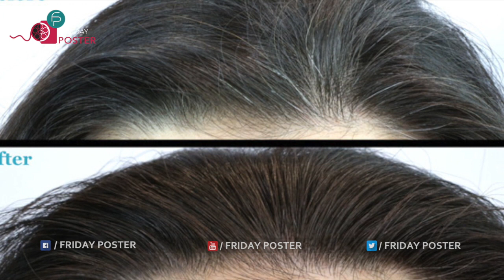కరివేపాకుతో నల్ల జుట్టు | Black Hair With Curry Leaves | Health Tips | Health Benefits | Latest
Here is a health tip to control hair loss and white hair. Curry leaves helps a lot from hair loss. Check out the health tip video by Friday Poster.